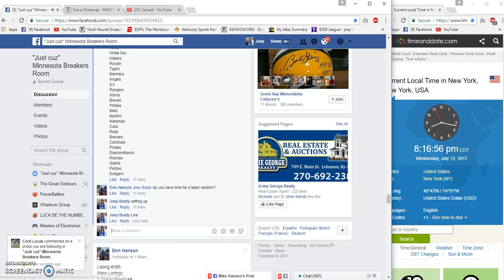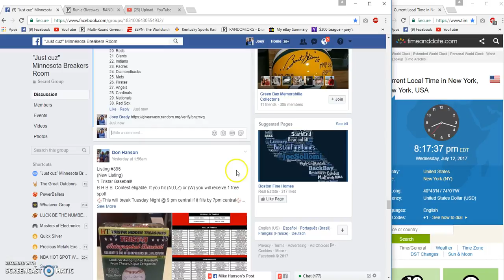dons listing #398 team random